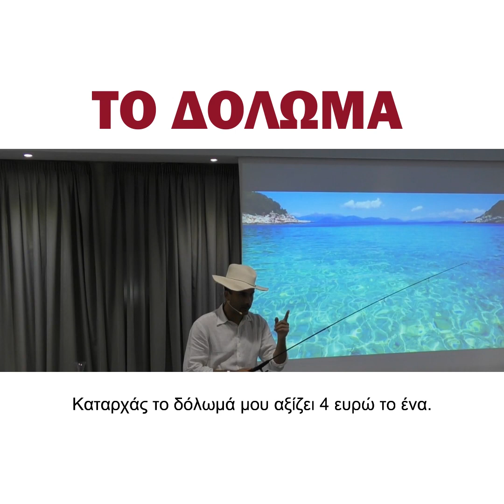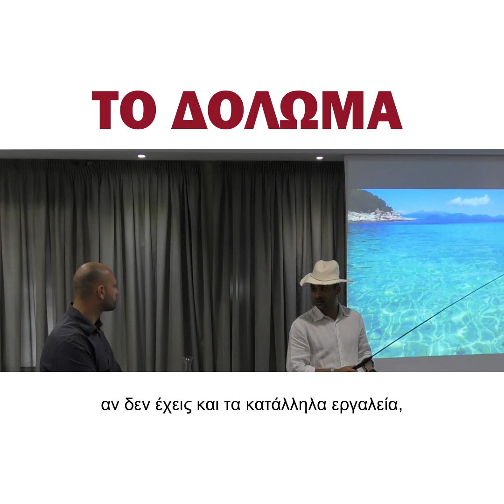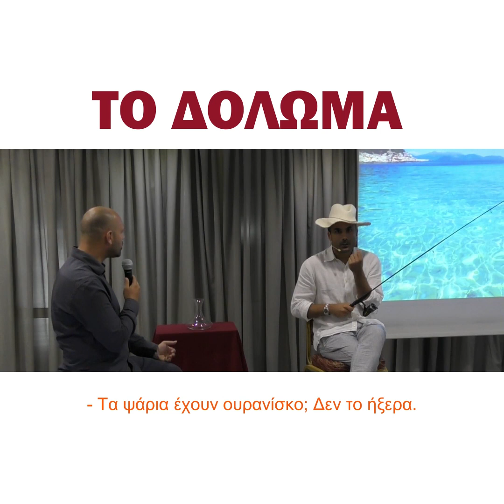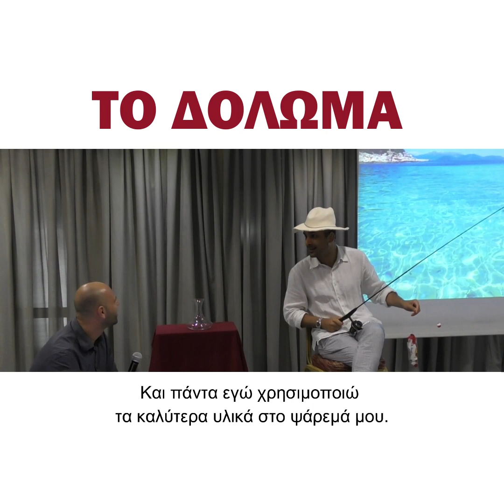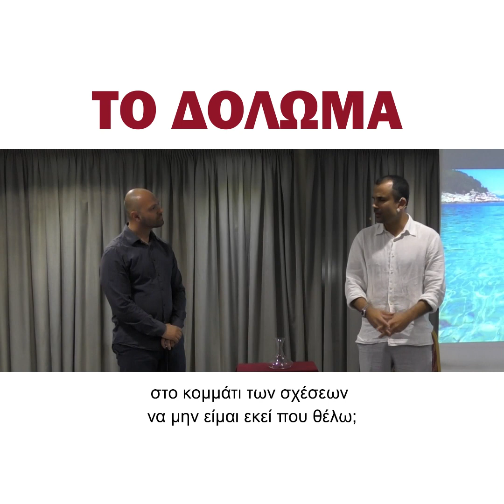Το δόλωμα | Νικόλας Σμυρνάκης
Ο Νικόλας Σμυρνάκης υποδύεται έναν ψαρά που παρόλο που χρησιμοποιεί το καλύτερο και το πιο ακριβό δόλωμα, δεν μπορεί να πιάσει ούτε ένα ψάρι. Γιατί άραγε;

Η συνάντηση με έναν περαστικό, τον Αχιλλέα Γεωργίου, θα λύσει το γρίφο και θα οδηγήσει σε μια βαθιά συνειδητοποίηση, η οποία αφορά τις σχέσεις των ανθρώπων.

Κι αν αναρωτιέστε πώς συνδέονται τα ψάρια και τα δολώματα με τις ανθρώπινες σχέσεις, θα βρείτε τις απαντήσεις στο βίντεο!

Σκηνή από το διήμερο σεμινάριο "Ο Master στις ανθρώπινες σχέσεις και ιδανικός ηγέτης".